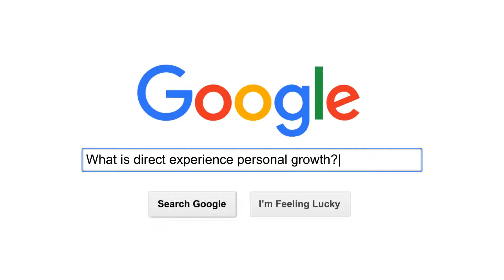Awakening Point Search Engine Logo Reveal